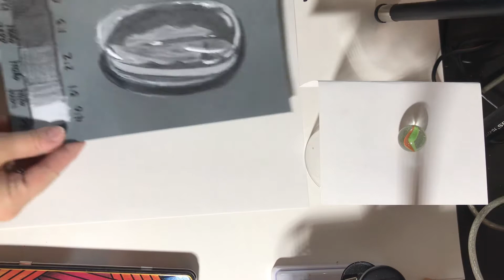Marble Color Outline